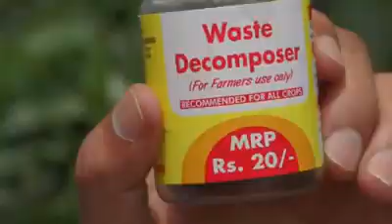Talks About Waste Decomposer Pesticide free for just Rs 40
Farmer producer company ltd
Somwarpete
product available this address